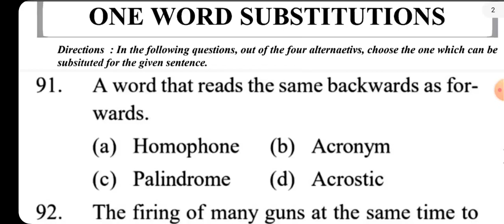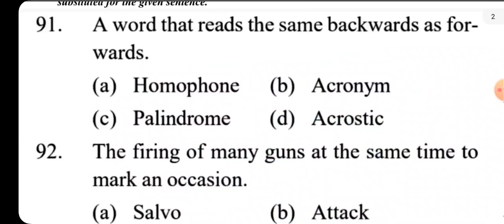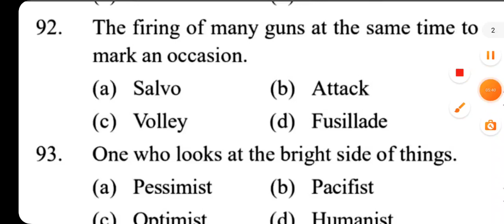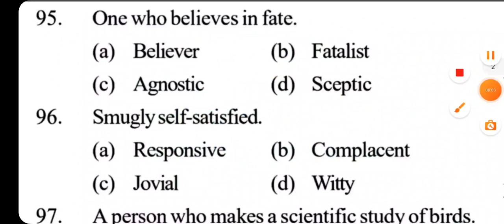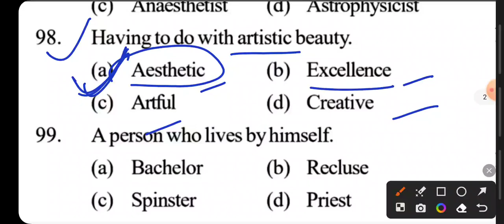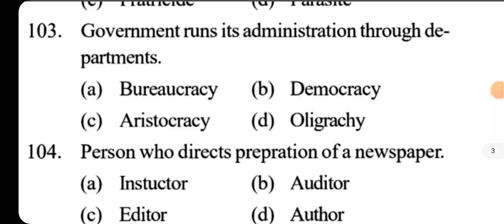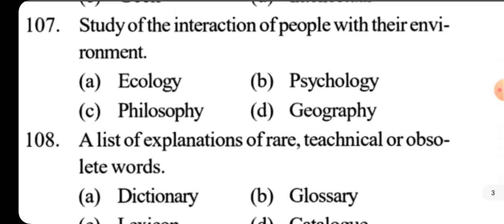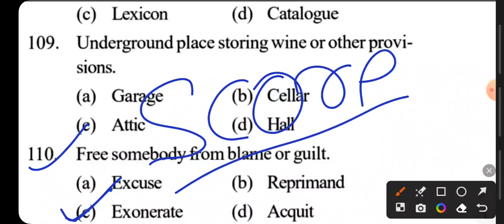One Word Substitution MCQ - 5 | For All Competitive Exams English Classes SSC CGL TGT PGT 2023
English Classes SSC TGT PGT 2023 | One Word Substitute Part-5 | For All Competitive Exams
ssc cgl syllabus 2023 ssc cgl tier 2 expected cut off 2022 ssc cgl syllabus 2022 ssc cgl 2022 result ssc cgl form filling 2023 ssc cgl 2023 strategy
ssc cgl 2023 english syllabus ssc cgl 2023 english paper solution
ssc cgl 2023 english classes by neetu mam ssc cgl 2023 english batch
ssc cgl 2023 english by rani mam ssc cgl 2023 english question paper
ssc cgl 2023 english preparation ssc cgl 2023 english preparation
ssc cgl 2023 english practice ssc cgl 2023 english practice set
ssc cgl 2023 english practice class ssc cgl 2023 english previous year
ssc cgl 2023 preparation strategy in english ssc cgl english classes by pratibha mam 2023